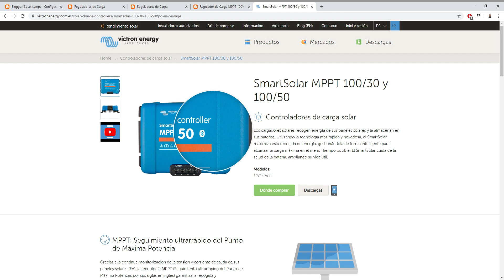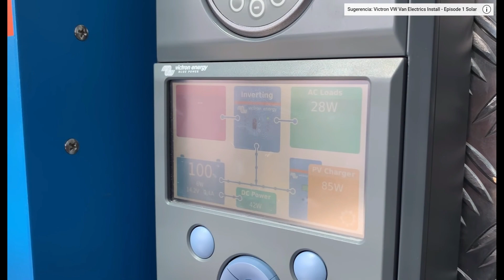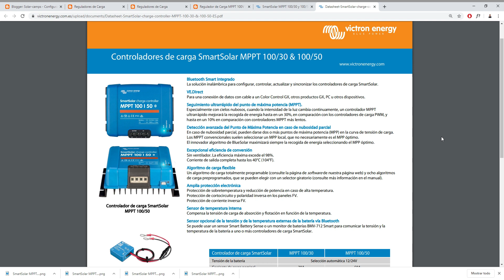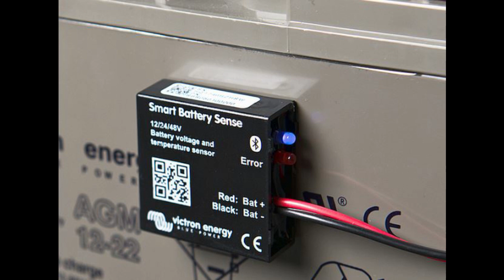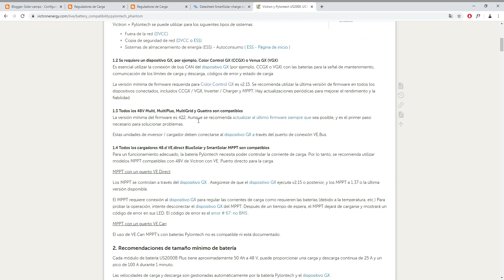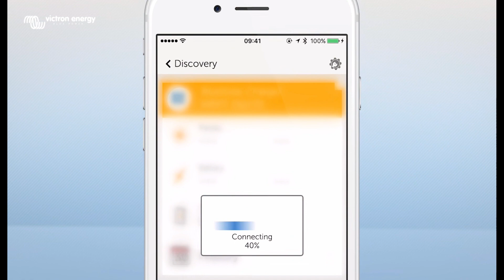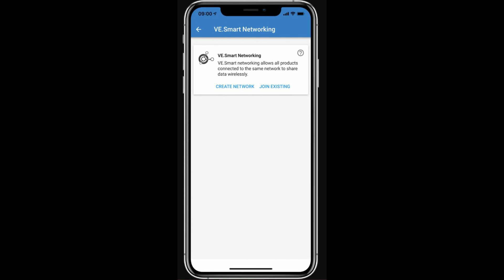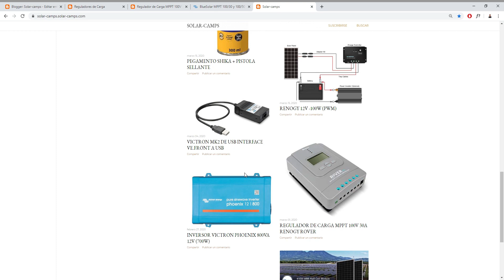Regulador MPPT Victron 100V 30A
En el video de hoy voy a introducir una marca top en el mercado de instalaciones aisladas de la red, con más de 40 años de experiencia diseñando y fabricando reguladores, inversores y en definitiva cualquier cosa que se pueda aplicar a este mundo fotovoltaico, de una calidad contrastada y alta durabilidad y fiabilidad. Se trata de la marca Victron Energy y en concreto de su regulador 100V 30A.

Os dejo el enlace de mi blog donde hago recomendaciones de diferentes artículos ideales para sistemas de autocaravanas y camper.

Y un enlace de compra de este regulador Victron 100V 30A

El regulador MPPT 100V 30A de Victron es un dispositivo ideal para cargar baterías de plomo, y el mejor equipo para cargar baterías de litio, esto es debido a que:

- Es compatible con Pylontech y Byd (los modelos que cargan a 48V, este modelo en concreto no puede cargar esas baterías), 2 de los mayores distribuidores de baterías de lito del mundo presentando comunicación total con el BMS, aunque necesitamos un dispositivo de monitorización GX adicional.

- En caso de fabricar nuestra propia batería de lito el sistema es completamente adaptable a las características de nuestra batería, ya que en la configuración podemos seleccionar una configuración predefinida para litio o elegir todos los parámetros como vemos en las imágenes siguientes.

Como añadido final, es el único regulador del mercado (la versión Smart Solar) que le puedes añadir una sonda de temperatura externa que le permita cortar la carga de paneles a batería cuando la temperatura baja de un valor preestablecido por el usuario.

Esto es vital puesto a que las baterías de litio no pueden cargarse a una temperatura inferior a 0ºC ya que a esa temperatura la química interna hace que la reacción no se lleva a cabo como nos gustaría y la batería se estropea al punto que es irrecuperable. (Sí que se podría cargar a baja temperatura a una intensidad muy baja y poco a poco pero simplemente no es recomendable debido al riesgo que entraña, por lo que es mejor evitarlo).

Los equipos de Victron, fabricante Holandés y por tanto diseño e ingeniería Europea, están pensados para funcionar durante años en las condiciones más adversas, ya que su principal dedicación fueron los sistemas aislados rurales y marinos, en zonas donde no llegan cables de la compañía eléctrica, están preparados para soportar las inclemencias meteorológicas o salinidad de la mejor manera posible, fabricando equipos que al menos tienen como en este caso un IP43 y con carcasas de nailon o aluminio fundido, por lo que no vamos a encontrar el típico plástico barato chino.

Por si fuera poco, la marca desde su página Web tiene centenares de esquemas, vídeos, fichas técnicas, manuales y certificados de cada producto  que son ideales en caso de querer instalarse uno mismo y legalizar la instalación y nos dan la confianza y la certeza de que la empresa está ahí para sus clientes y son un seguro para presente y futuro.